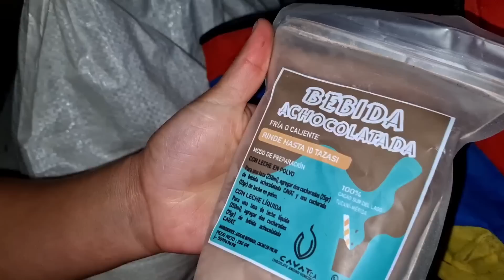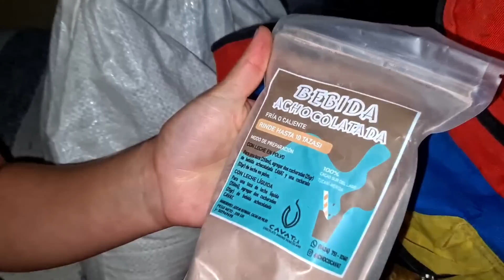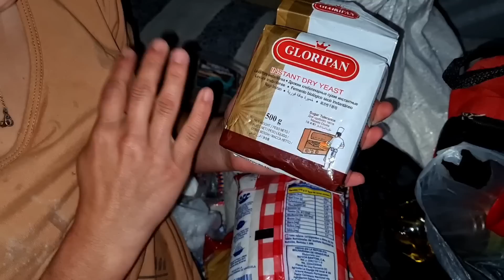SOFIA FOI AS COMPRAS, VIDA NA MONTANHA!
Sofia e Sebastian foram fazer compras e buscar as encomendas no comércio do amigo Jaime conhecido no Brasil como bodega ou armazém!

A uns 25 minutos de nossa casa podemos ter acesso a compras, neste caso com o difícil acesso para trazer a mercadoria pagamos até 40% mais caro, então organizamos as compras maiores quando vamos para cidade, mas, da mesma maneira toda semana compramos algo em Santa Rosa incentivando também o duro e difícil  comércio local!

Hoje você vai conhecer os caminhos da Cordilheira, ver as compras e até mesmo saber os valores além de ver nossa casa de cima da montanha!

Vivemos no Sítio Águas Calientes em um vale isolado onde só se chega de cavalo ou caminhando a 1600m de altitude na Cordilheira dos Andes!

Aqui ninguém nunca viveu, somos os primeiros e, é um lugar com nascentes de águas termais, cachoeiras cristalinas, muitas frutas e muita selva virgem totalmente intacta!

Neste lugar se reúnem o sobrevivencialismo e o minimalismo raiz de forma simples e natural!

Ajudar a preservar estes locais é a nossa missão cuidando destes lugares virgens para que esta e ás próximas gerações possam desfrutar!

O único meio de comunicação em um raio de 20km é a nossa casa, temos internet via satélite e damos comunicação gratuita a toda comunidade das montanhas!

Chega aqui gente que caminha por até oito horas para se comunicar com muita emoção em áudio e vídeo com sua família!

Você está ajudando a proporcionar esta alegria para toda comunidade andina e a presevar o meio ambiente!

Se você gosta de nossos vídeos, da vida  simples, da vida na montanha, na roça, no campo e gosta de se sentir como era antigamente te provocando boas lembranças nós te convidamos para apoiar o canal:

Você sabia que somos remunerados somente quando você assiste os comerciais e pela quantidade de comerciais assistidos?

Assista a publicidade e estará apoiando diretamente a família Vida de Campo na Prática!

*Amigo do canal
*Fã do canal
*Apoiador Master
*Padrinho da Família

👆Veja qual apoio é de seu perfil!

Com seu apoio mantemos o canal e podemos melhorar ainda mais o nosso conteúdo, a qualidade e alcance dos vídeos, às nossas vidas e também a vida de toda a nossa comunidade.

"Com um grão de areia você tem o poder de mudar muitas vidas, pense nisso!"🤝🏼

CONHEÇA MAIS!👇

♥️Sempre é bom lembrar que você é muito importante em nossas vidas! 💖

Conheça o "Manual do Canal Vida de Campo na Prática❤️"!

Canal = Nossa Família!

Inscrito = Pessoa da família!

Então esperamos que você sempre se sinta em casa, e veja os itens abaixo que podem te deixar ainda mais perto da gente👍

✔️⚡ Faça uma maratona vendo todos os vídeos!

✔️Seja um MEMBRO do canal aqui no YouTube!

✔️🫂Muito Importante: Acesse uma playlist do canal e deixe sempre rolar 🌀 os vídeos! Quanto mais vídeos ver mais somos beneficiados e assista os vídeos sempre com os anúncios porque nossos anunciantes são excelentes empresas e nos ajudam muito quando você vê as suas sugestões de produtos bacanas na íntegra; Pode notar que o sistema traz sempre novidades de anúncios legais que são de seu perfil!
Em resumo sempre que estiver apoiando nossos anunciantes🛒 estará nos apoiando também, afinal de contas eles são nossos parceiros e confiam em nós ⚖️, é uma troca justa - pense nisso!

✔️⛽Seja nosso apoiador na gasolina para as aventuras de Jipe, aqui o litro da gasolina chega a custar 11 reais, se você curte as aventuras de Jipe seu apoio é bem muito bem vindo doe um litro de gasolina - pix

✔️🗣️⚡Visite sempre a barra " Comunidade" aqui mesmo no canal!

E, nunca esqueça:

✔️❤️*Seja solidário com nossos irmãos Venezuelanos 🇻🇪🇧🇷! De a mão para os imigrantes Venezuelanos ou de qualquer outra parte do mundo que vão buscar vida nova no seu país!

 ❤️* Fazendo o bem a seu próximo seja ele quem for estará fazendo o que bem para nós também 😉